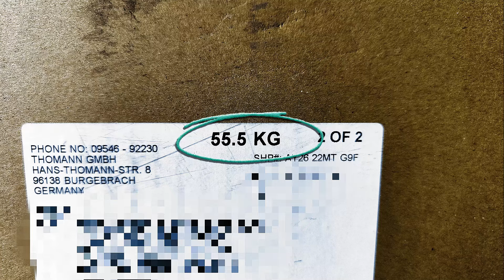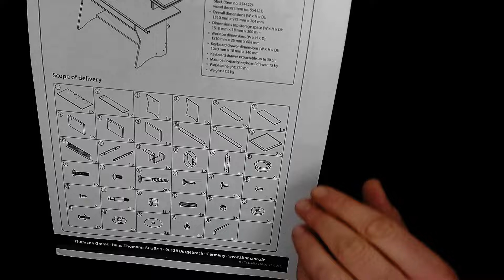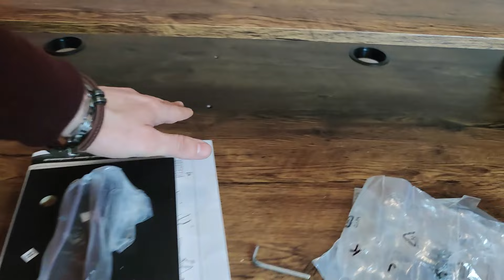Mon nouveau home studio : FINI LE BORDEL ! - Thomann Studio Table L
Salut les Paupiettes ! Marre du bordel ? Rien de tel que de revenir à un setup minimaliste... et tout ça pour moins de 300€ !